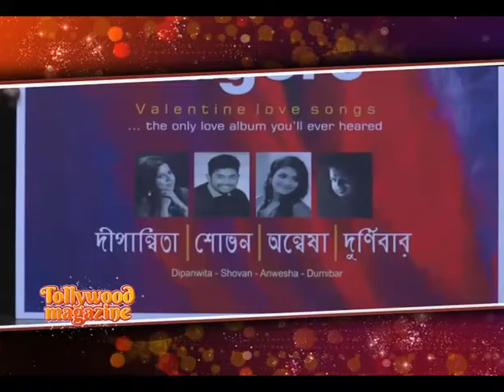Love With Tagore | Audio Music Album Launch | siti cinema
Rabindra sangeet album Love with Tagore launched by new-age singers Durnibar, Shovon, Anwesha and Dipanwita.